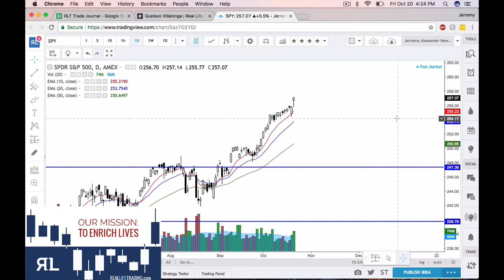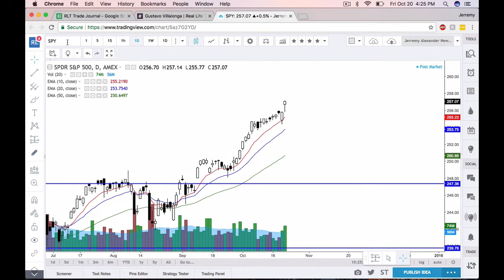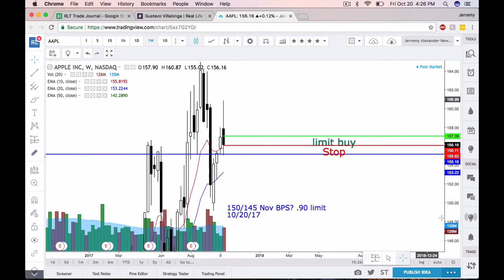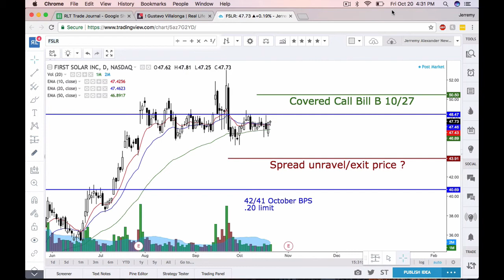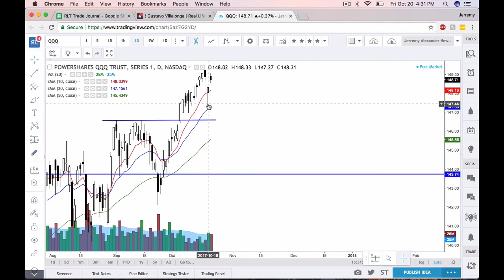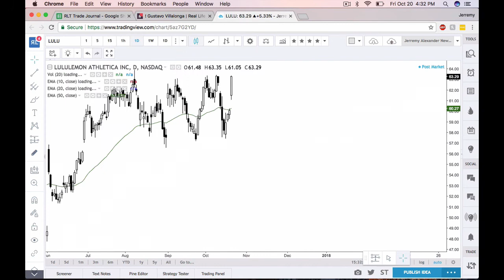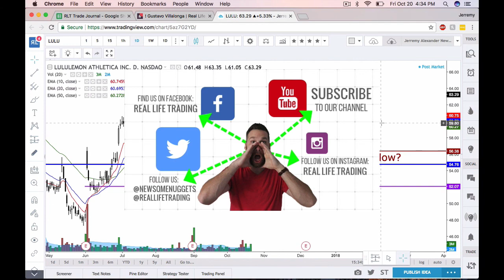Real Life Stock Review October 20th, 2017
It's official Real Life Traders. I am presently trading like the Cleveland Browns play football. The last 2 weeks of day trading feel like I've been dragging 100 kilos of cinder blocks up 3 miles of snow covered slopes, while getting punched by Mike Tyson.

Long term trading and swing trading has been fine. I simply feel in a massively strong bullish market like this, the bearish moves either happen too fast to trade and the bullish trades take too long to stay in. Some weirdness going on out there, but a breakthrough is right around the corner. Never give up. Never surrender.

Enjoy your stock review from today!

"The shovel was a ground breaking invention, but everyone was blow away by the leaf blower."